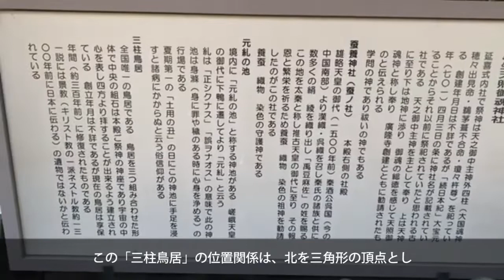【京都太秦日ユ同祖論】秦の始皇帝を祀る神社がある【中文】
都市伝説が大好きなたまこです！
今日は太秦についての話です。
沢山ある中の一部ご紹介いたします。エンタメとして見て下さいね

なぜ太秦はユダヤと関連付けされるのでしょう
秦氏は何処から来て、何を信仰していたのでしょう
広隆寺や平安京、なぜイスラエルと繋がるのでしょう
秦氏は秦の始皇帝とどんな関係だったのでしょう

陰謀論や都市伝説が好きな方、少しでも楽しんで頂けたら幸いです♪

【神社のご紹介】
蚕の社　木嶋坐天照御魂神社（このしまにますあまてるみたまじんじゃ）
場所：京都市右京区太秦森ヶ東町

大酒神社
場所：京都市右京区太秦蜂岡町

【引用動画】
DJ Necopaaa!様　 木嶋坐天照御魂神社　蚕の社

日本小市民様　京都太秦ユダヤのパワースポット　大酒神社

Kyoto Nara Shirines＆Temple 京都奈良神社仏閣動画様
大酒神社/京都　と　広隆寺/京都

阪急交通社公式チャンネル様
シルクロード～西安・敦煌・トルファン・ウルムチ～

Befor you torip JP様
アテネ　ギリシャ旅行～人気スポット特集おうちで旅行

noriaki tateishi様　　微笑み　弥勒菩薩（広隆寺）

西安日本語観光旅行ガイド様
古都長安チャンネル　大秦景教寺塔　中国ピサ斜塔　ドローン空撮

【BGM】
YouTube様
H/MIX GALLERY様